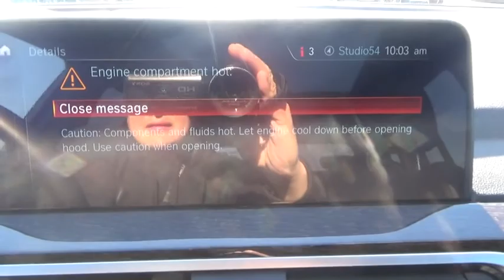2018 BMW X3 Walk-Around Huntington, Suffolk County, Nassau County, Long Island, NY BL3111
Gray Used 2018 BMW X3 Walk-Around

Habberstad BMW
945 East Jericho Turnpike

This BMW X3 has a strong Intercooled Turbo Premium Unleaded I-4 2.0 L/122 engine powering this Automatic transmission. Window Grid Diversity Antenna, Wheels: 18 x 7.0 Y-Spoke (Style 688), Wheels w/Machined w/Painted Accents Accents.* Drive Your BMW X3 xDrive30i in Luxury with These Packages*Valet Function, Trunk/Hatch Auto-Latch, Trip Computer, Transmission: Sport Automatic, Transmission w/Driver Selectable Mode and Sequential Shift Control w/Steering Wheel Controls, Towing Equipment -inc: Trailer Sway Control, Tires: 225/60R18 AS Run-Flat, Tailgate/Rear Door Lock Included w/Power Door Locks, Systems Monitor, Strut Front Suspension w/Coil Springs, Sport Seats, Sport Leather/Metal-Look Steering Wheel, Speed Sensitive Rain Detecting Variable Intermittent Wipers w/Heated Jets, Smart Device Integration, Single Stainless Steel Exhaust w/Chrome Tailpipe Finisher.